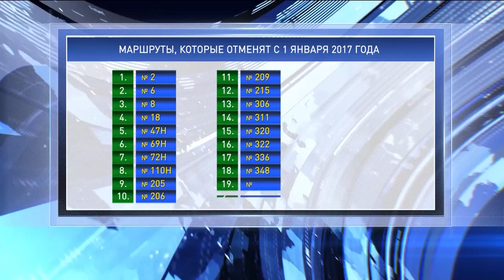В Омске сократят 27 маршрутов общественного транспорта